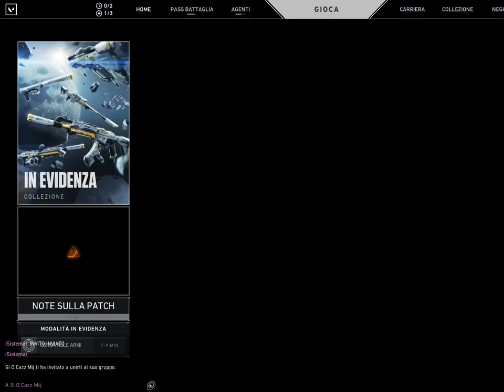napoletani scorbutici immortal mi insultano su valorant